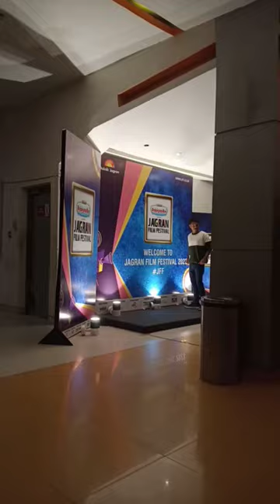Jagran Film Festival| Reels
I got free film invitation by jagran film festival by Dainik Jagran. It was amazing experience watching Rocket Boys and Kanjoos Makkhichoos and Aparajito at Savin Kingdom Siliguri.

Jagran Film festival is set up by Dainik Jagran, which is a national Hindi newspaper of India.
They have showed us movies , short film and web series too. At the end, it was a memorable day with full enjoyment and enthusiasm.